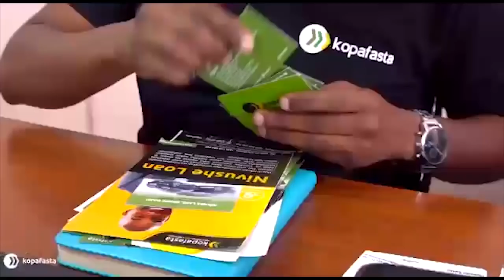MANULA AZUA BALAA/SHIDA ILIYOWAMALIZA TAIFA STARS/ORUMA 'AWACHANA MAKAVU'